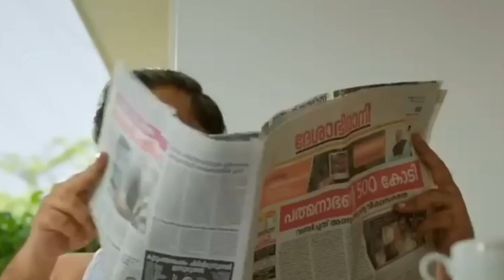Top 6 Best South Indian Suspense Thriller Movies In Hindi Dubbed (IMDb)|You Shouldn't Miss | Amigos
1. best south suspense movies
2. top 6 south murder mystery thriller movies
3. best hindi dubbed south thriller movies
5. Top 10 South Mystery Suspense Thriller Movies Hindi Dubbed
6. South Indian Murder Mystery Movies Available on Youtube In Hindi
7. South Suspense Thriller Movies Dubbed In Hindi Available on Youtube
8. Top 10 South Mystery Suspense Thriller Movies
9. new released south indian full movie hindi dubbed
10. suspense thriller full movie hindi dubbed

🔗 Movies Links